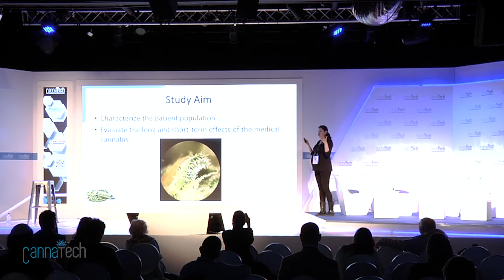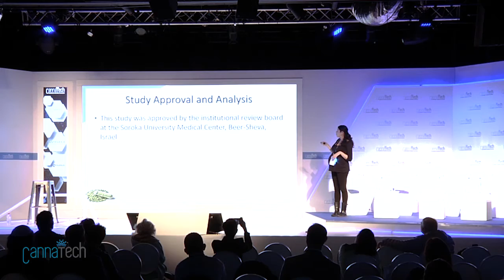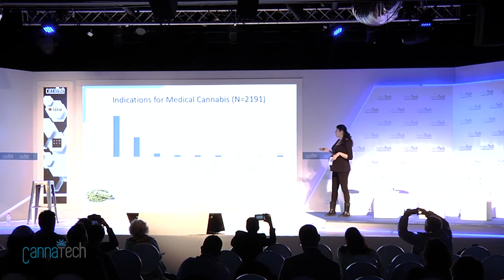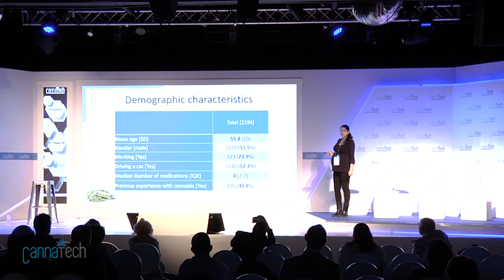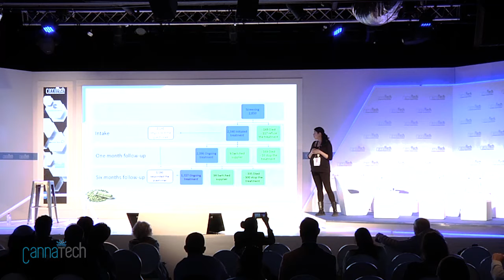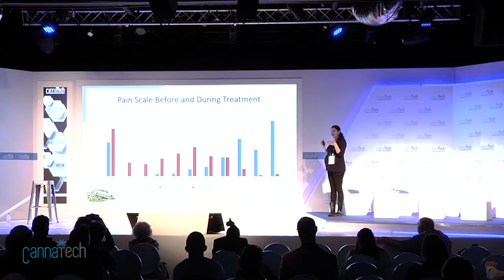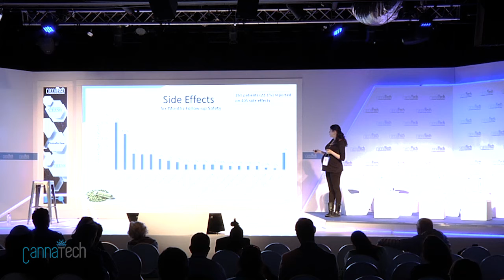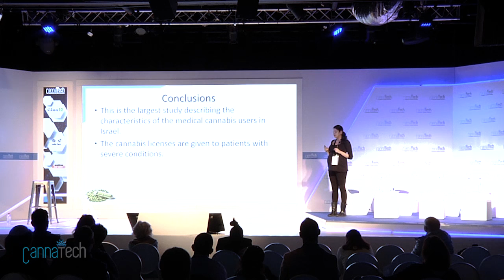CannaTech 2017 - Safety and Efficacy of Medical Cannabis Treatment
Join Lihi Bar-Lev, Research Manager at Tikun Olam as she explores the epidemiological characteristics, safety and efficacy of medical cannabis treatment.